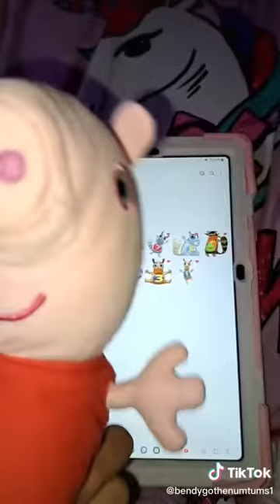Tik Tok Peppa Pig Unboxes And Reviews The Numtums Sleepover Bendy Go (Day Before 10/13 Special)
Happy day before 10/13